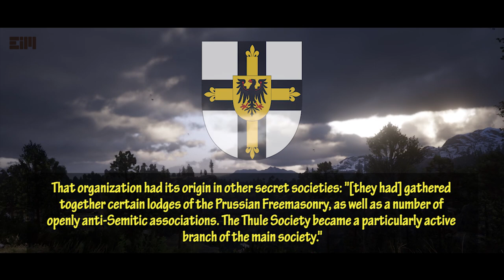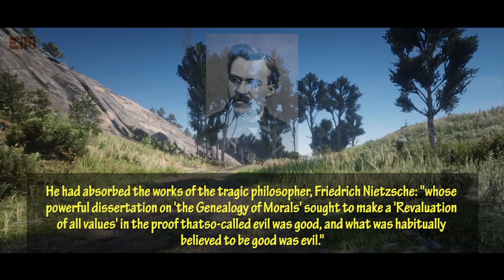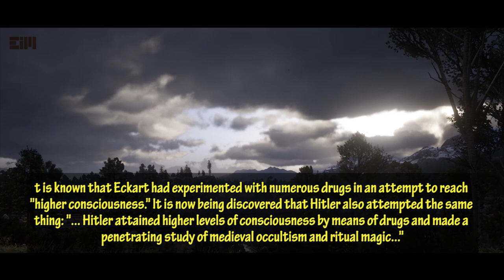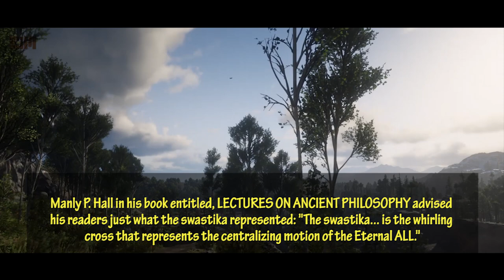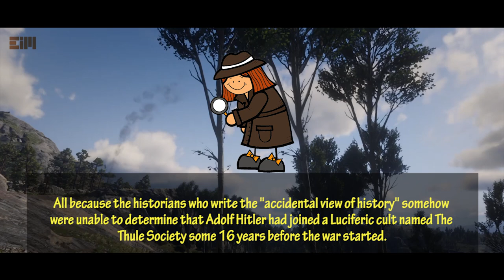YOU WILL NEVER GET THIS INFORMATION OTHER THAN HERE, HURRY UP BEFORE IT'S GONE!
This video might change your perspective on everything.

note: "thumbnail" represents "title"